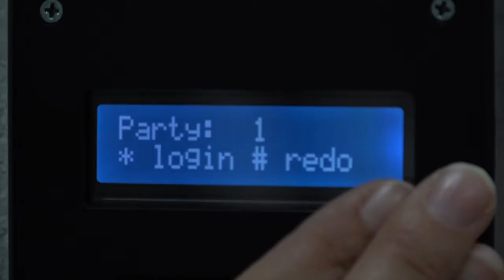Welcome to Startup.SC !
Welcome to Startup.SC, one of the Grand Strand's only coworking spaces and incubator programs! We are excited that you have decided to cowork with us and the following video will be a quick tutorial to get you up to speed with the coworking space!